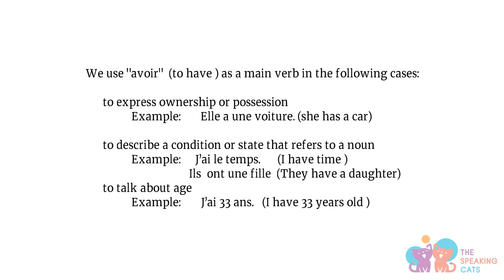The Verbs (To have ) avoir and être (to be ) in French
An easy explanation of the verb to be and to have in French